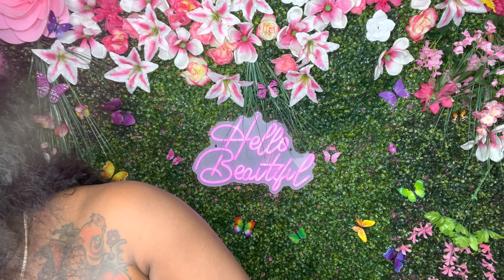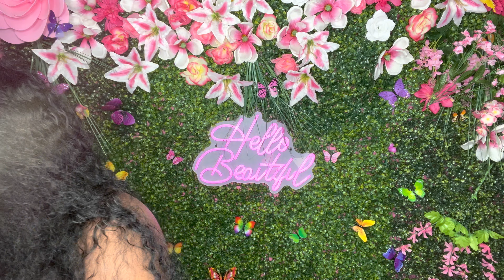How to slay your own lace 😍| Deep wave wig install with ponytail 😍😍| Hermosa Hair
Hair Detail: 26 inch HD Deep Wave 13x4 Lace Frontal wig 220%

Welcome Beauties to IambeautifulhustlerTv ✨

Be sure to THUMBS UP THIS VIDEO✨

Allow 3-14 Business Days For All Orders!